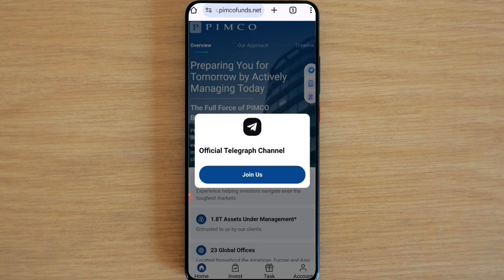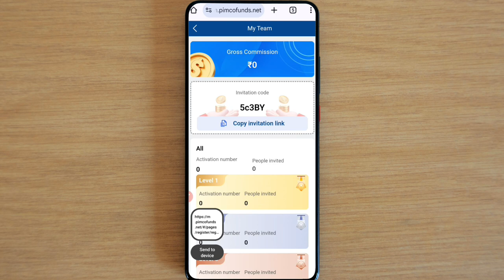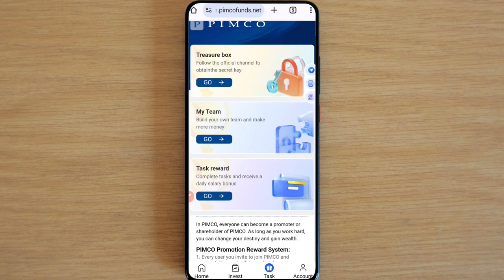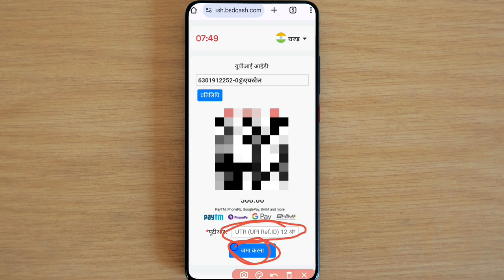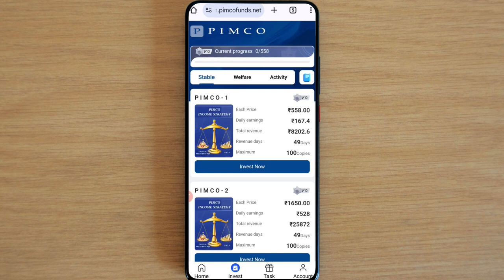PIMCO earning app | PIMCO app se paise kaise kamaye/best investment app/PIMCO app real or fake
Please egnore :-

investment app
active rahul
earning application
income
earning apps
earning app
active rahul
online income
earn money
erring app